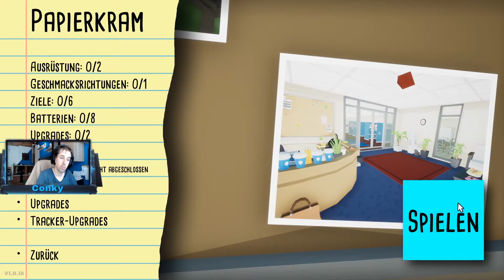Kill it with Fire Papierkram #7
Der texanische Entwickler Casey Donnellan und Indie-Publisher tinyBuild haben die verrückte Spinnenjagd-Action Kill It With Fire angekündigt, die im Sommer 2020 für PC erscheinen soll. Auf Steam kann man den Titel bereits auf die Wunschliste setzen.

Entwickler:                                        Casey Donnellan Games LLC
Herausgeber:                                    tinyBuild

📋Gehäuse: Fractal Design Define R5 Titanium
📋Mainboard: MSI Z370 SLI PLUS
📋Prozessor: Intel Core i7-8700K
📋Arbeitsspeicher: Corsair Dimm 16GB DDR4-2666 Kit
📋Grafikkarte: ZOTAC GeForce GTX 1080 AMP! Extreme
📋Soundkarte: Creative Sound Blaster Z
📋Netzteil: be quiet! Power Zone 650W
📋Festplatte: SSD Samsung MZ-75E500B/EU 500GB
📋Festplatte: Seagate BarraCuda ST2000DM006-2DM164 2000GB
📋Festplatte: WD20EZRZ 2TB BLUE BULK
📋Wasserkühlung: be quiet! Silent Loop 280mm
📋Monitor :  1x  HP 2309m 58,4 cm (23 Zoll) 1x ASUS VG278Q (27 Zoll)
📋Gaming Maus: Trust Mouse
📋Tastatur: Trust GXT 280 LED Illuminated Gaming
📋WebCam: Logitech C920 HD Pro Webcam
📋GamePad: Xbox One Controller
📋Betriebsystem: Windows 10 64Bit
📋AufnahmeSoftware: OBS